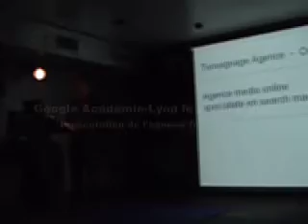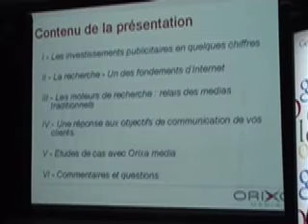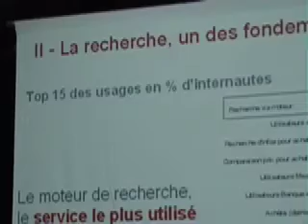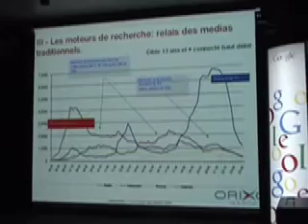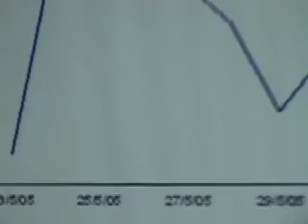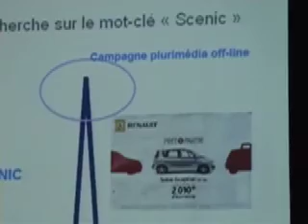Présentation Orixa Media_part1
Présentation de l'agence media online spécialisée en search marketing Orixa Media par Fabien Guillossou, Directeur associé